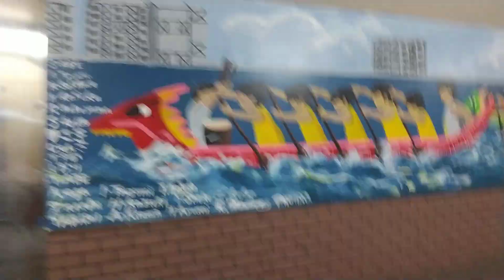🚴芦屋🛶はばたん。